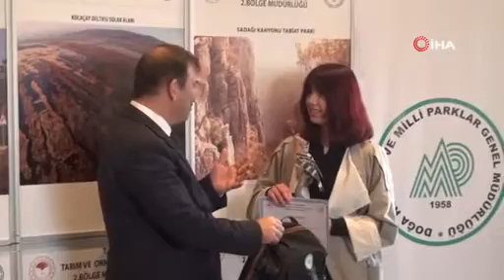Dünya Sulak Alanlar Günü Kuş Cenneti Milli Parkı’nda kutlandı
Her yıl 2 Şubat’ta kutlanan “Dünya Sulak Alanlar Günü” nedeniyle Kuş Cenneti Milli Parkı’nda bir dizi etkinlik gerçekleştirildi.

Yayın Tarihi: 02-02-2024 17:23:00